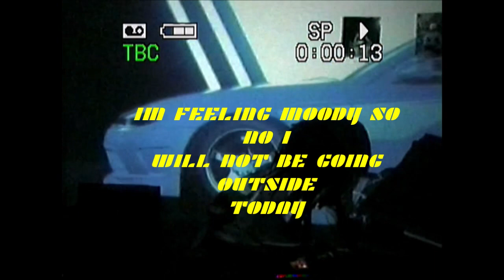NAXARITE - IM FEELING MOODY SO NO I WILL NOT BE GOING OUTSIDE TODAY LYRIC VIDEO. (PROD SLNDRMANN)